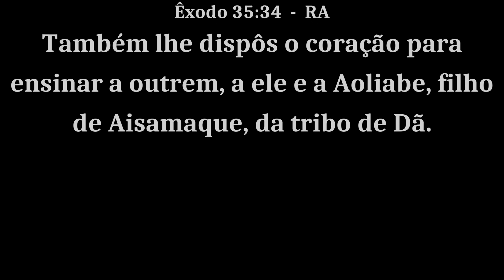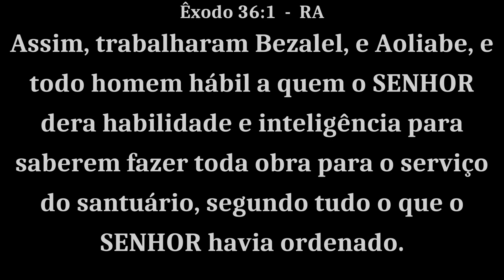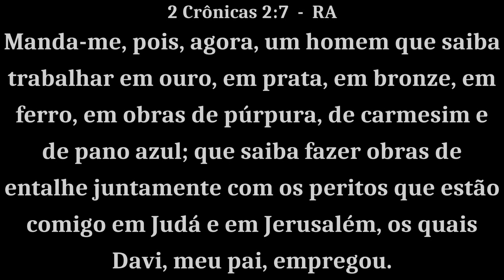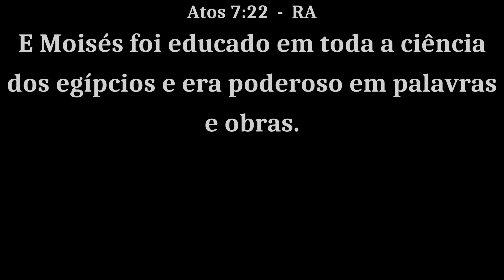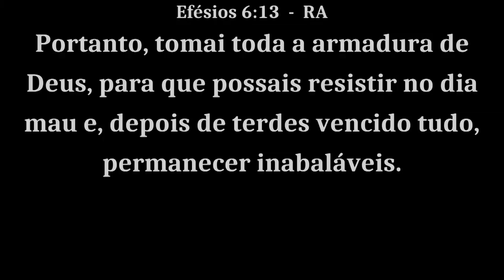University meeting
Young people´s conference - July 2019